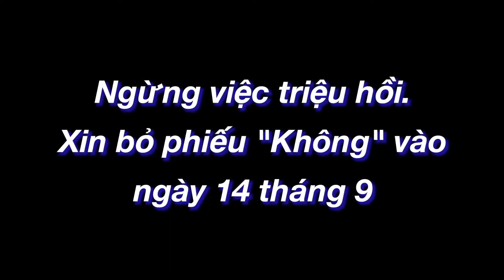Thao Nguyen - Vote No on California Recall